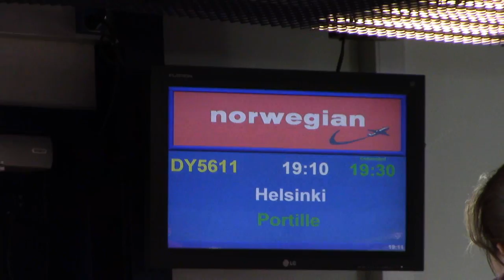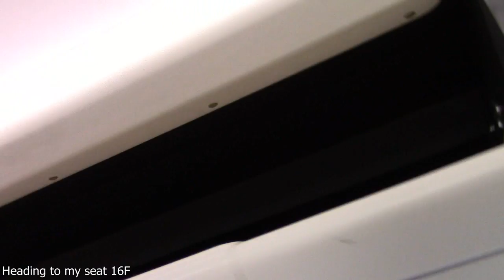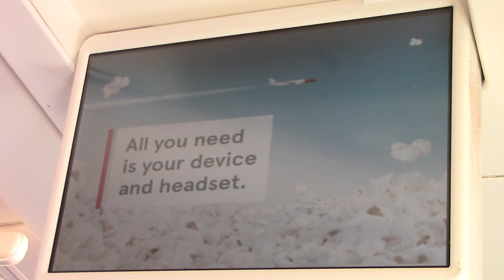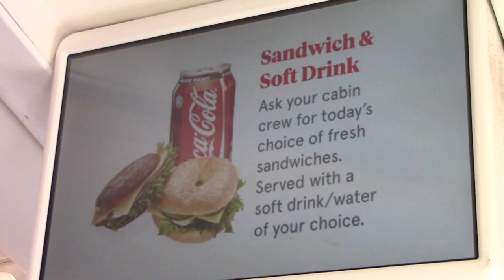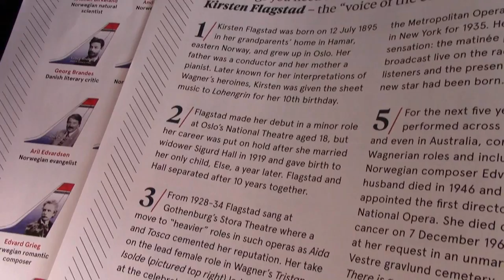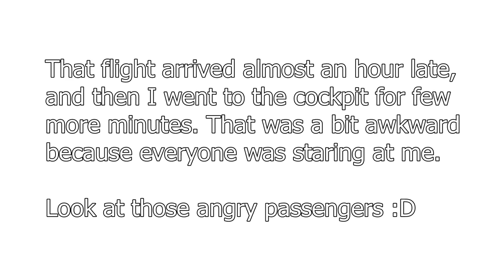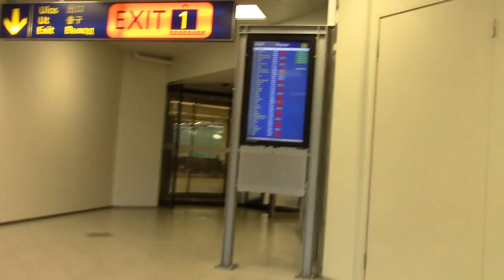DY5611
Airline: Norwegian Air Shuttle
Flight number: DY5611
Flight callsign: NOR Shuttle 5611
Route: EFOU-EFHK / OUL-HEL / Oulu-Helsinki
Aircraft: Boeing 737-8JP
Register: LN-DYT (Kirsten Flagstad livery) - 4 years old
Runway used for takeoff: Runway 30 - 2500m long
Runway used for landing: 22R - 3060m long

Filmed: 4.6.2015